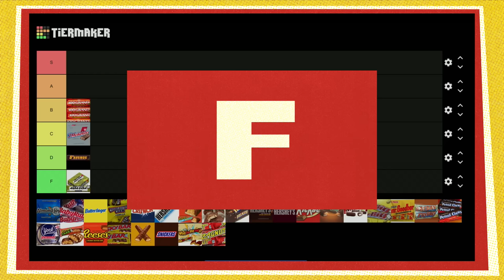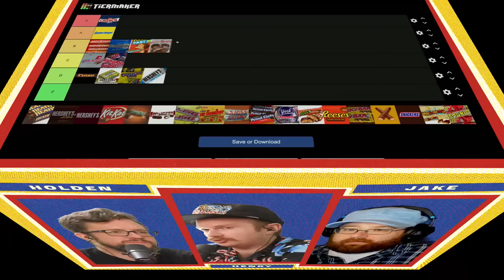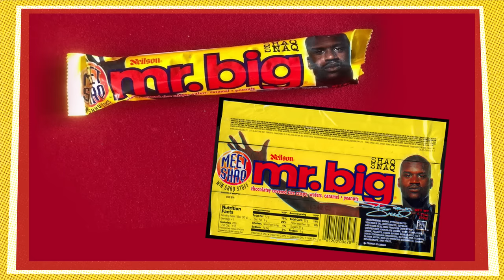Tiers Of A Clown // CANDY BAR TIER LIST (w Henry Zebrowski)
Originally streamed live on Twitch 8.15.23

Holden & Jake welcome Henry Zebrowski aboard to argue about candy bars, while Tierzo has a great deal of nonverbal things to say about the topic at hand. Also: a commercial for a relatively unknown candy bar SHOCKS and OFFENDS, and chat threatens to end Holden over an extremely controversial opinion.